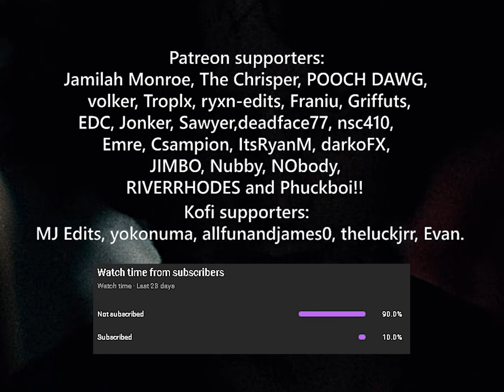Psycho Dreams x Perfect Girl - Idi Amin [The Last King of Scotland]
Idi Amin Dada Oumee was a Ugandan military officer and politician who served as the third president of Uganda from 1971 to 1979. He ruled as a military dictator and is considered one of the most brutal despots in modern world history.
The Last King of Scotland, Africa, Uganda. Forrest Whittaker